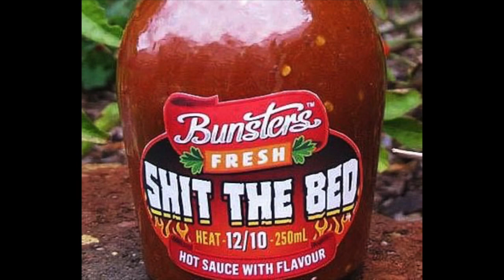the weirdest fortnite glitch i have ever seen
WTFortnite

with @dekuperg